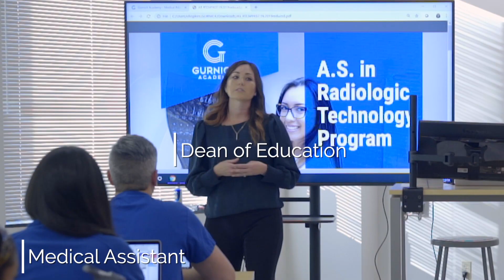Sue Fleming Memorial Scholarship for Allied Health | CAPPS 2019 Winner, Ms. Fargol Jahal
Gurnick Academy would like to recognize Ms. Fargol Jahal for winning the Sue Fleming Memorial Scholarship for Allied Health.

Congratulations!